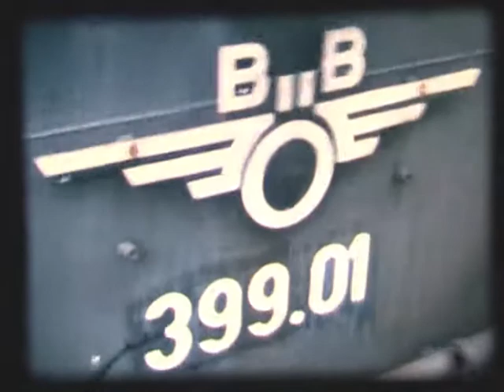Austria Dampf Express 1987 Teil 2, von Landeck über Jenbach zur Krimmlerbahn ab Zell am See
...und weiter geht die Fahrt! Nach mehreren gegenseitigen Überholungen der 3 Dampfzüge ( 01.1066 und 01.509 mit geteiltem Sonderzug, 52.3879 mit Güterzug ) zwischen Landeck und Innsbruck (ab Innsbruck führten beide 01er gemeinsam den Sonderzug mit ca. 130 km/h durch das untere Inntal) erreicht der Zug mit ca. 300 Fan's den Bahnhof Jenbach. Die 52 folgte mit einem 2 Wagen-Personenzug ab Innsbruck. In Jenbach gab es dann Gelegenheit sowohl mit der Zillertal- als auch mit der Achenseebahn ausgedehnte Ausflüge zu unternehmen. Ab Jenbach kehrten die 01er wieder zurück und die landecker 52 übernahm, als Ersatz für die ausgefallene 44.404 den Zug bis Böckstein ( Scheitelpunkt Tauernbahn ). Und auch sie bot wieder ein eindrückliches Schauspiel! Ab Zell am See gab es wieder einen Ausflug auf der Pinzgauer Lokalbahn nach Krimmel, hier kam die ÖBB 399.01 zum Einsatz ( sie fährt heute, 2012, im Waldviertel). Für die Weiterfahrt nach Schwarzach/St. Veit - Tauerbahn folgte ab Zell am See Unterstützung durch die Brenner&Brenner-Lok 33.132. Sie wird uns weiter durch Kärnten begleiten! Die unvergessliche Bergfahrt auf der Tauerbahn (Angertalbrücke) war der 52 und 33 vorbehalten - dann im 3. Teil :-)